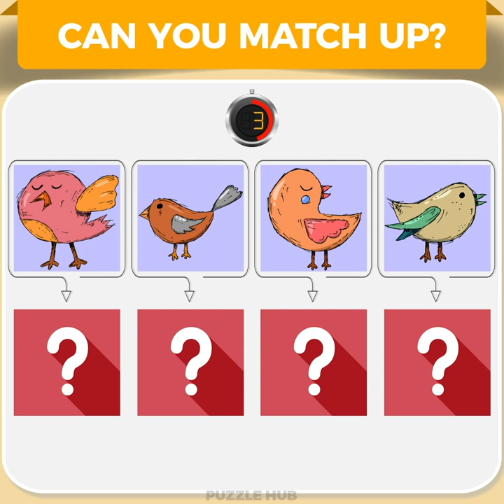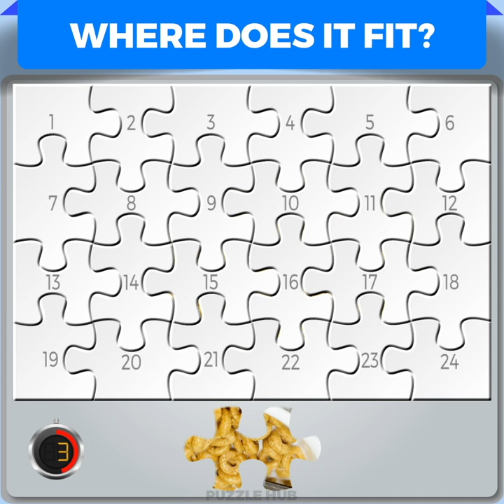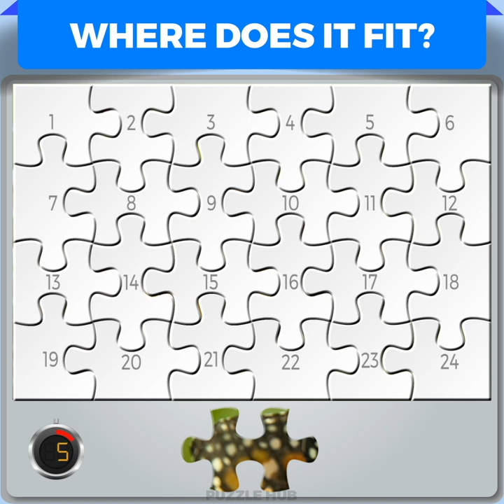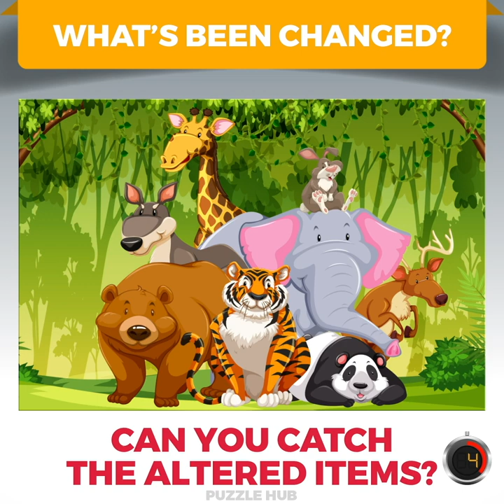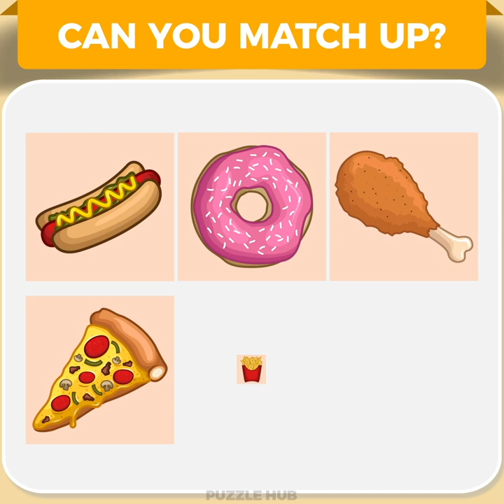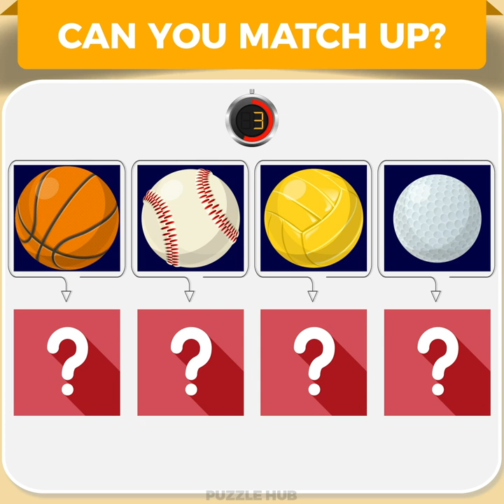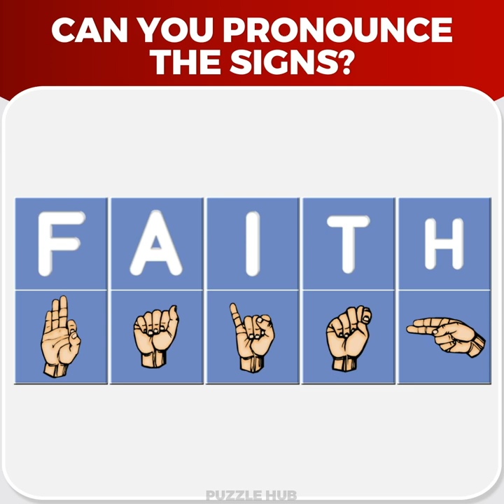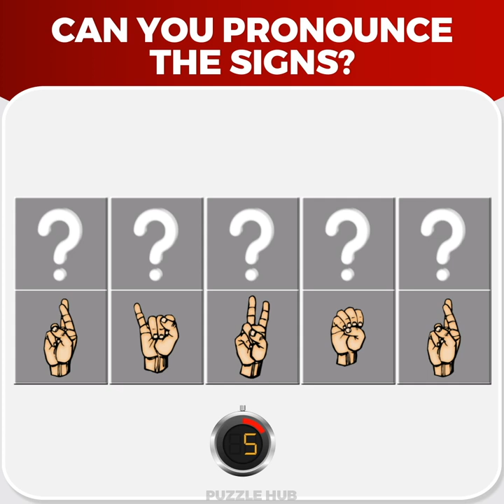Puzzle Hub - Video 4